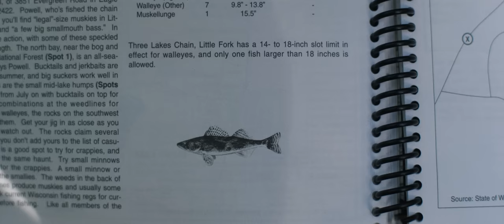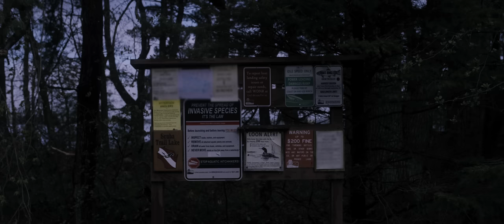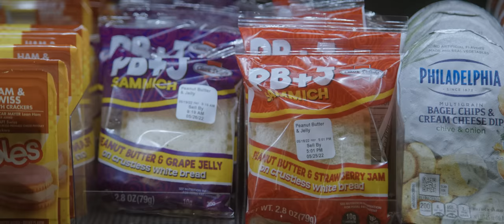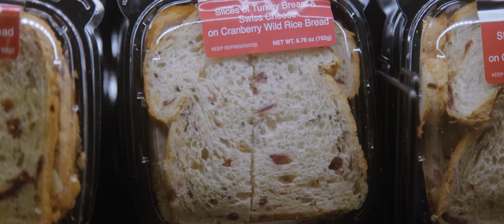Up North: Woods, Walleye and Smallmouth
Set in Wisconsin, “Up North” explores the passion and pursuit of the midwestern angler. Whether they’re breaking ice on Green Bay to chase trophy walleye or traveling up to the Northwoods to carry on years of family traditions, Kaitlin and Josh Woodward embody a passion for fishing in its truest form.

“My family was here before my time, and now we’re going to pass that on to our kids.”

Follow their adventures on and off the water in our newest AFTCO Original Film, “Up North.”

Follow the Woodwards' Adventures!